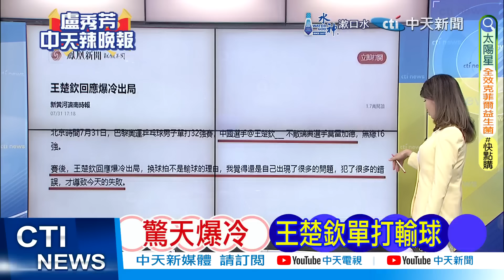【每日必看】球拍被踩斷始末 王楚欽傻眼...｜驚天爆冷 王楚欽單打輸球 20240731｜辣晚報